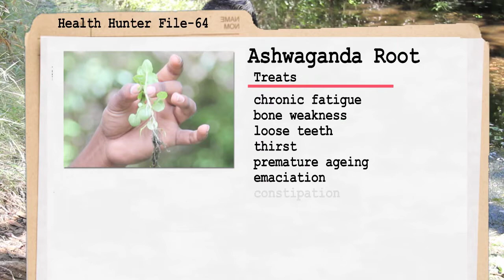Health Hunters with Dr. Ram